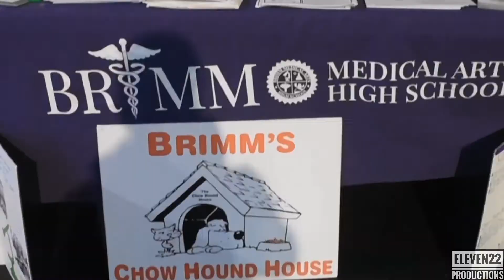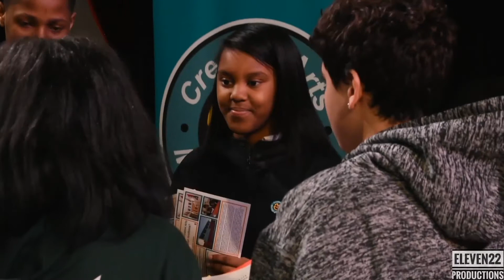Camden's High School Expo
Video produced by eleven22 Productions

We Produce Videos for

Weddings
Birthday Parties
Social Events
Company Events
Business Branding & Advertising
Modeling Portfolios
And more.

Music
Title:Swift
Artist: Harrison Amer